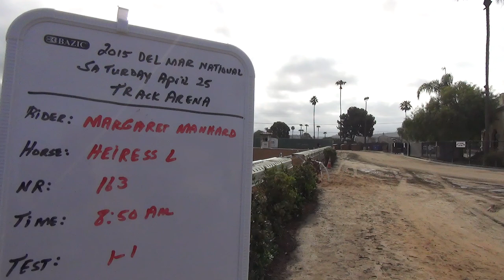Margaret Manhard Heiress L 163 1 1